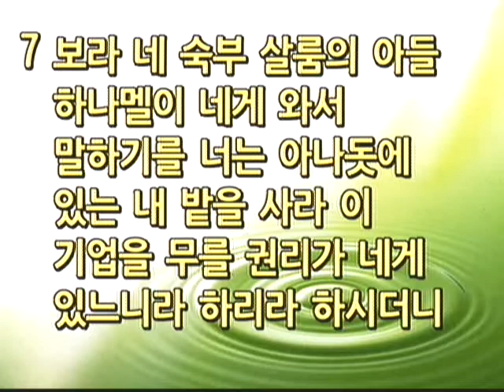내 밭을 사라 (2018년 11월 04일 주일예배말씀)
안양 늘사랑교회 2018년 11월 04일 주일예배말씀

* 성경봉독 : 에레미아 32장 6절 ~7절 (구1103쪽)
* 설  교 : 내 밭을 사라 (권성대 담임목사)

감사합니다.